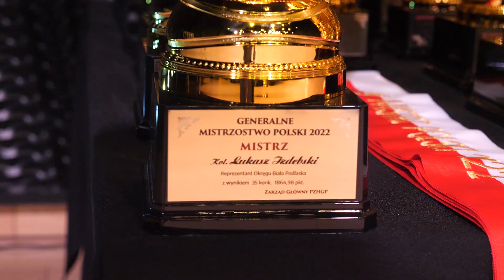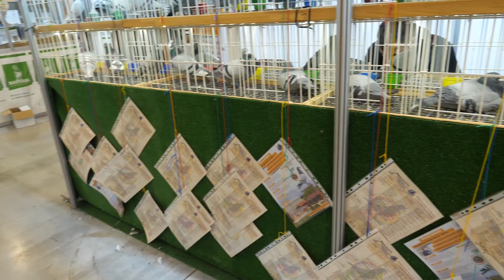EXPOGołębie 2023 - Targi gołębi i wystawa w Międzynarodowym Centrum Kongresowym (MCK) w Katowicach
Krótka relacja z targów gołębi pocztowych.
14. edycja Międzynarodowych Targów Gołębi Pocztowych i 71.  Ogólnopolska Wystawa Gołębi Pocztowych w Międzynarodowym Centrum Kongresowym w Katowicach. (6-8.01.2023)
Najważniejsze wydarzenie dla miłośników gołębi pocztowych w Polsce i Europie Środkowo-Wschodniej.

Realizacja: VideoLotnik.pl